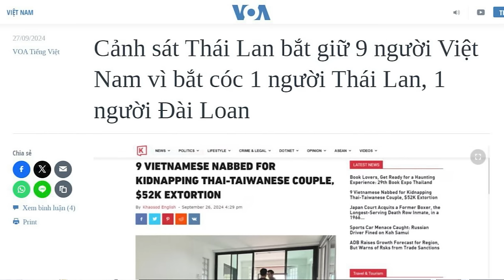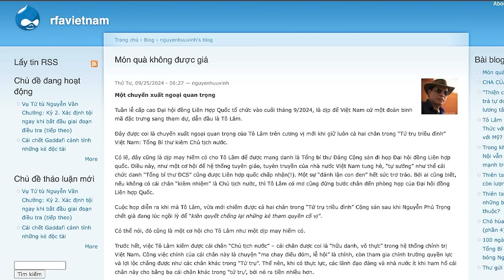9 người Việt Nam bị bắt giữ ở Thái Lan vì hành vi bắt cóc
Nhà chức trách Thái Lan đã bắt giữ 9 người đàn ông Việt Nam ở Bangkok, với cáo buộc giam giữ trái phép một phụ nữ Thái Lan và một người đàn ông Đài Loan, đồng thời đã đánh đập người đàn ông, để ép ông ấy trả khoản nợ 1,7 triệu baht từ một giao dịch về tiền mã hóa.

Xem bài chi tiết tại:
Hoặc: